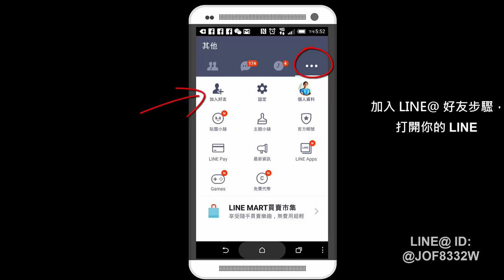[網路行銷秘技] 簡單的事情重複做-20150325